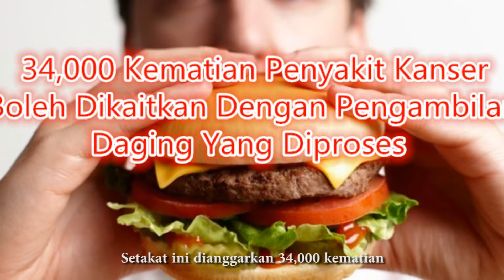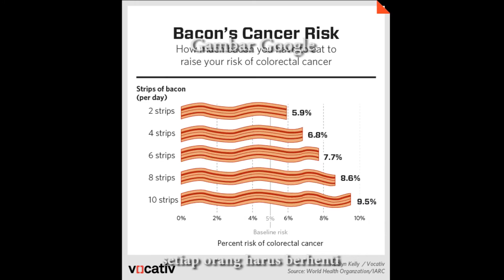Makan Daging Diproses Penyebab Kanser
( 20151052LhHd_h5OI)